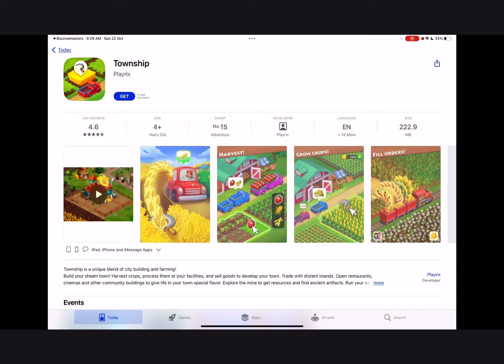How I got 1,000,000 coins in bouncemasters